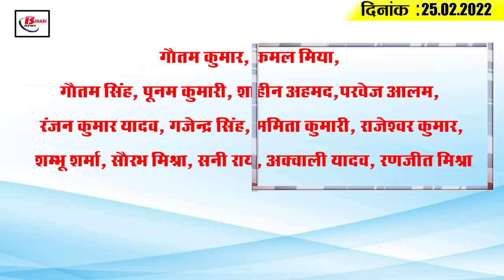Today Bihar Evening breaking news of 25th Feb. 2022 on Bihar mausam,Bihar police exam,Lalu yadav,JDU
Latest today Bihar evening news of 25th Feb. 2022 on Bihar mausam,Bihar police exam,Lalu yadav,Vidhansabha update.

1. The uproar started as soon as the budget session began.

2. Govt appeals to bring in Biharis living in Ukraine
3. Yellow alert issued in several districts of Bihar
4. Now the map of the land will be available sitting at home, Ramsurat Rai hints

5. Bihar Economic Survey presented in legislature today,  budget to be presented on 28th

6. News of Bihar Constable Recruitment Exam postponed is false
7. The police will now keep an eye on the sand mafia.
8. It is mandatory to answer all the questions of the MLAs in the Bihar Assembly or else action will be taken.
9. Bihar government transfers doctors

10. Bihar Election Commission to finalise preparations for civic body polls

11. No garbage will be raised again in Patna from today
12. Bihar's development will now gain momentum.
13. Bihar government bats on economic front even after Corona
14. RJD MLA arrives with helicopter

15. The 15th season of the IPL will begin on this day.
, Ranjan Kumar Yadav, Gajendra Singh, Mmita Kumari, Rajeshwar Kumar, Shambhu Sharma, Saurabh Mishra, Sunny Rai, Akwali Yadav, Ranjit Mishra

According to you  , which sector needs to be released the highest amount in the budget to be presented on February 28?

1.